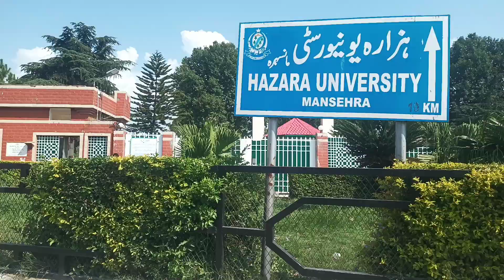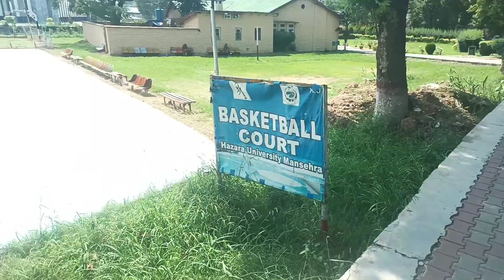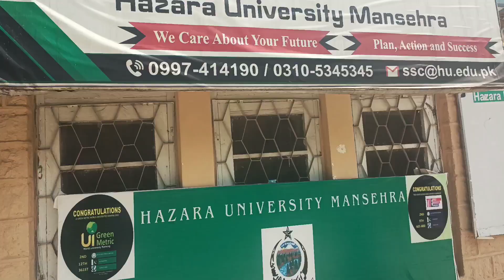Visit To Hazara University| Hazara university Mansehra